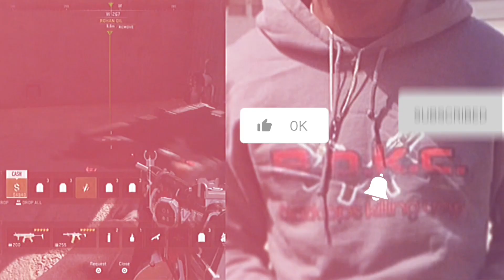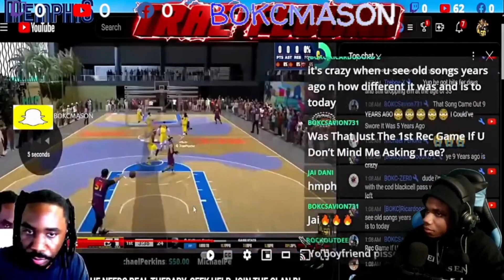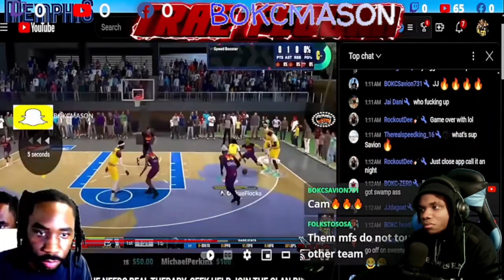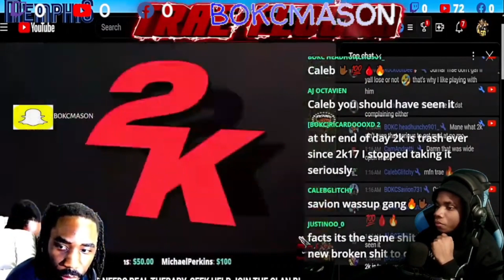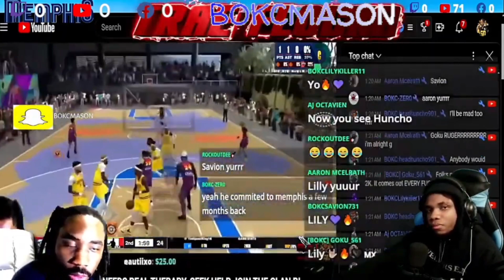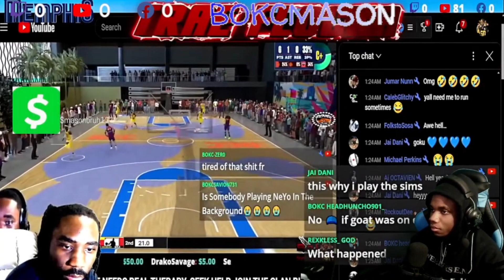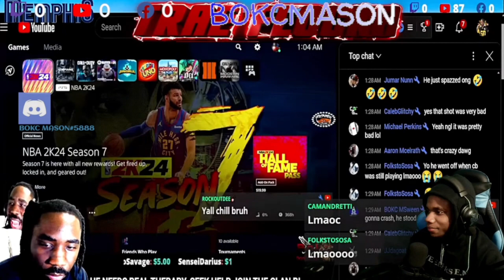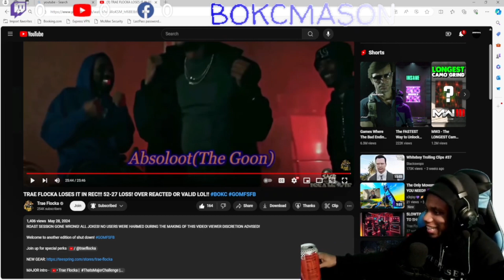BOKCMASON REACTS TO - TRAE FLOCKA GETTING SOLD SCORE: 52-27 / WHO'S FAULT?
HIS CHANNEL: @TraeFlocka